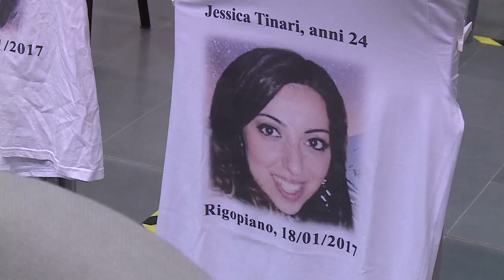Rigopiano. Arrivano le prime richieste di rito abbreviato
Si tornerà in aula il 17 settembre, ma quella di oggi sembra essere stata un giornata di snodo per quanto riguarda il processo Rigopiano. Il gup Gianluca Sarandrea dopo aver rigettato la richiesta di incidente probatorio ha accolto le prime richieste di riti alternativi.